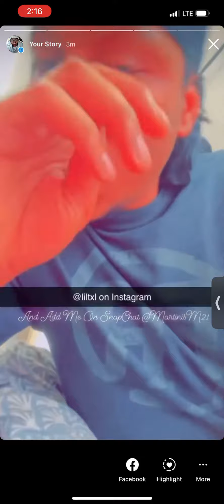Follow LiltXL On Instagram